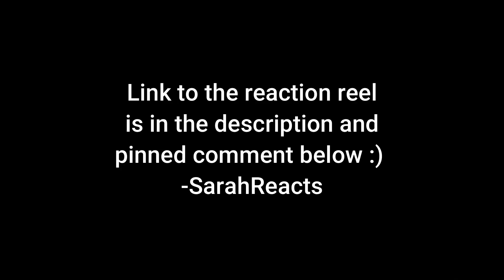The US Office 9x1 "New Guys" REACTION